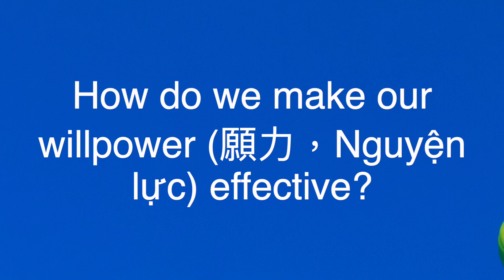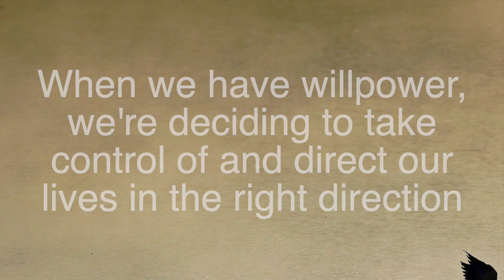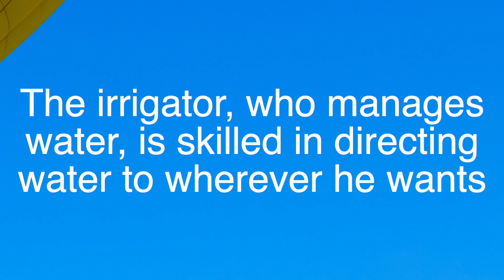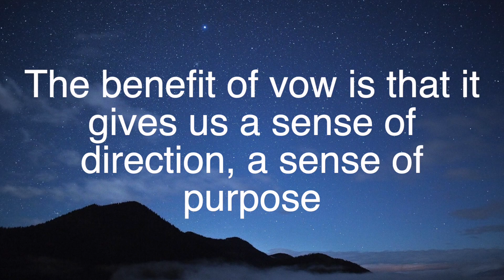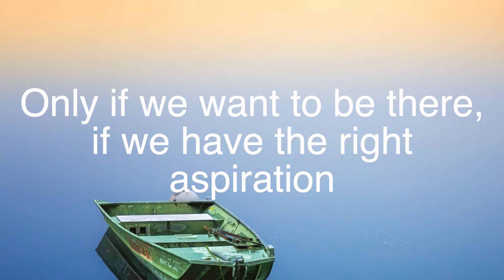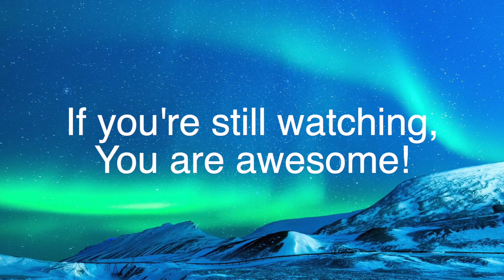Make Your Willpower Effective